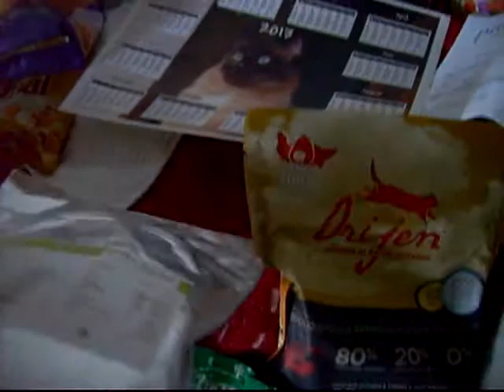LPIC2584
Kalli im Superman-Kostüm *zwinker* und noch mal ein Überblick über die wundervollen Sachen ... ich freue mich immer noch wie verrückt ... sooooooooooooooo viele tolle Sachen *!*!*!*!*!*!*!*!*!*!*!*!*!*!*!*!*!*!*!*

***DANKE***DANKE***DANKE***DANKE***DANKE***